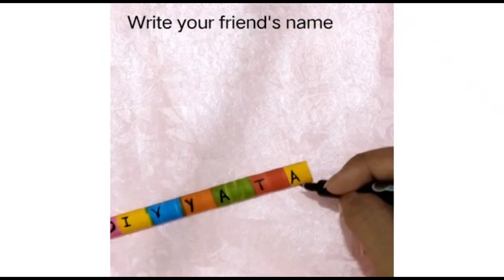DIY Friendship band | with handmade beads | Divyata's Arts & Crafts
DIY friendship band with handmade beads.

DIY, friendship band, friends, best friend, craft, paper, easy, heart, cute, beautiful, BFF, friendship day, beads, friend's name, handmade beads, handmade band